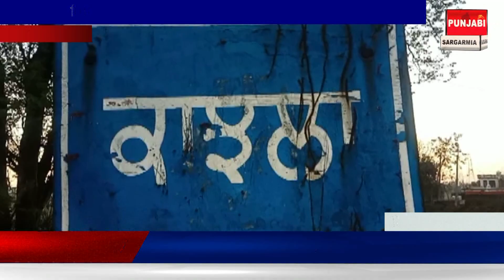ਪਿੰਡ ਕਾਂਝਲਾ ਦੇ ਲੋਕ ਨਰਕ ਭਰੀ ਜਿੰਦਗੀ ਜਿਉਣ ਲਈ ਮਜਬੂਰ